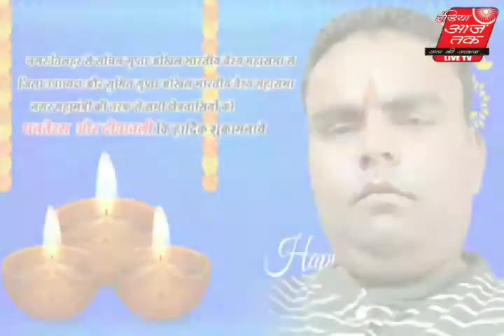Live . अखिल भारतीय वैश्य महासभा से नगर महामंत्री की तरफ से समस्त क्षेत्रवासियों को धनतेरस दीपावली भै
नगर तिलहर से सचिन गुप्ता अखिल भारतीय वैश्य महासभा से जिला उपाध्यक्ष और सुमित गुप्ता अखिल भारतीय वैश्य महासभा से नगर महामंत्री की तरफ से समस्त क्षेत्रवासियों को धनतेरस दीपावली भैया दूज की बहुत-बहुत बधाई हार्दिक शुभकामनाएं